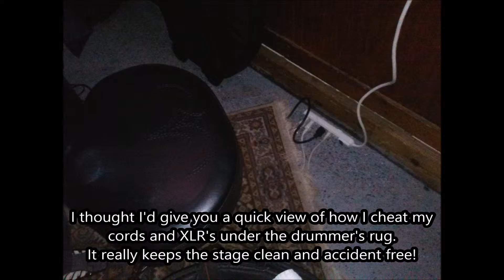Quick Tip From: Get Music Gigs